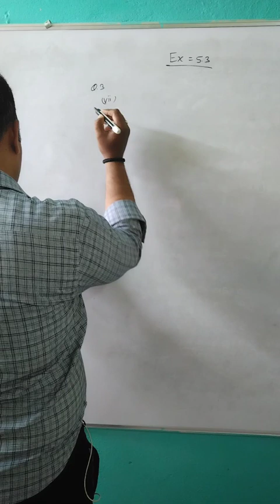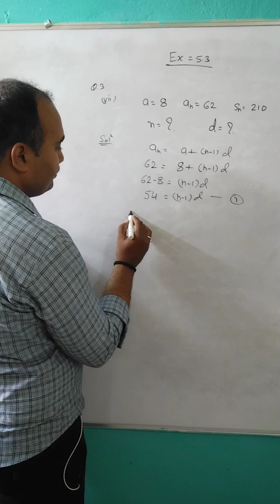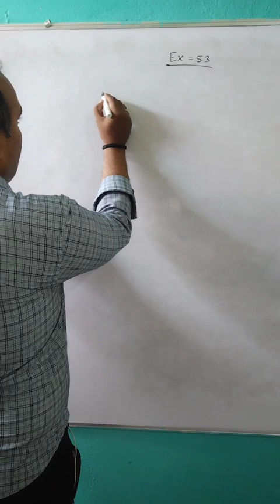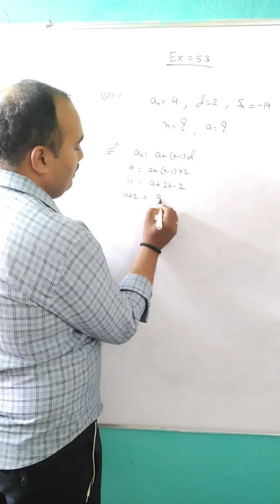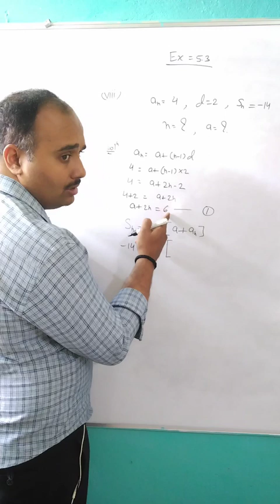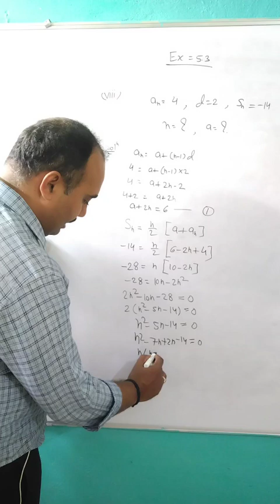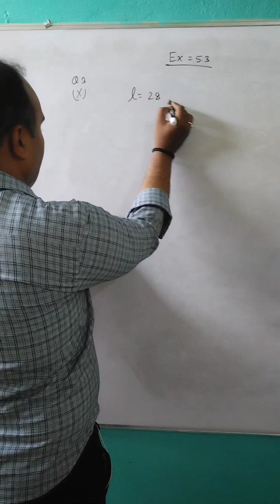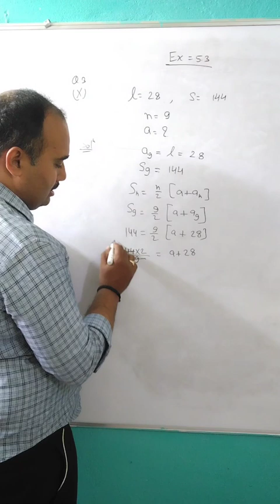Arithmetic progression#exercise 5.3#question 3#part14#ncertmaths#class 10th#cbse#youtube